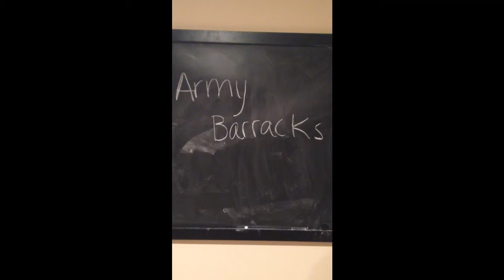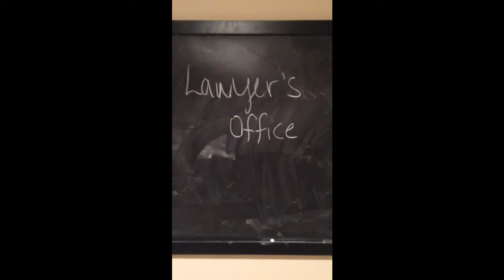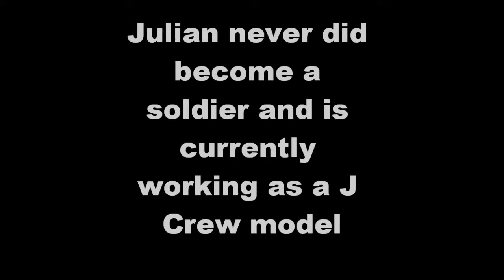Canterbury Tales Project: Knight Squire and Sergeant at the Law